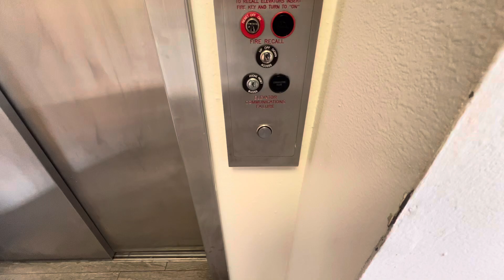Elevator 3434 Houma Boulevard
ThyssenKrupp (TKE) VR (Former Dover Classic)